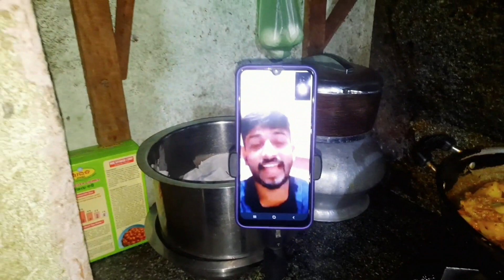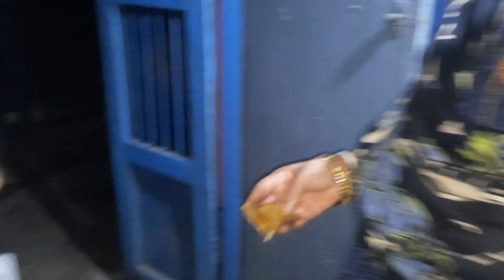କାର୍ତ୍ତିକ ପୂର୍ଣ୍ଣିମା Vlog | Festive Vibe | Odia Tradition | Ishwari Panda vlog | daily vlog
Instagram I'd:- ishwaripanda